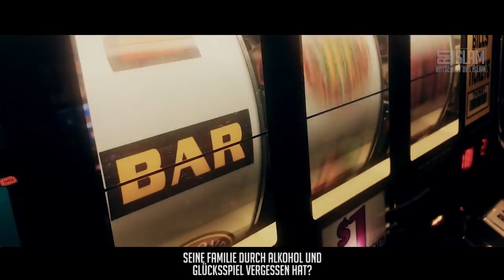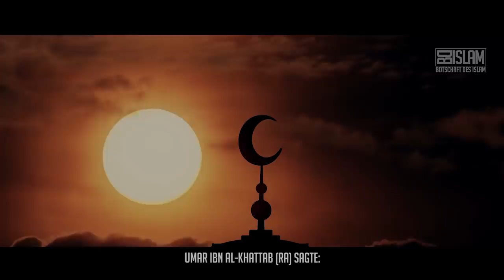Bist du ein Ehrenmann? ᴴᴰ ┇ Starke Worte ┇ BDI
Ist man heute erst dann ein „richtiger Mann“,  wenn man sich ein Tattoo stechen lässt, ein schönes und teures Auto kauft oder man nach Reichtum und Ruhm eifert? Nein, denn dies sind wahrlich falsche Maßstäbe! Vielmehr sind es Eigenschaften wie Gottesfurcht und Gottesvertrauen oder das Aufopfern um die Zufriedenheit Allahs zu erlangen, die einen wahren Mann ausmachen.